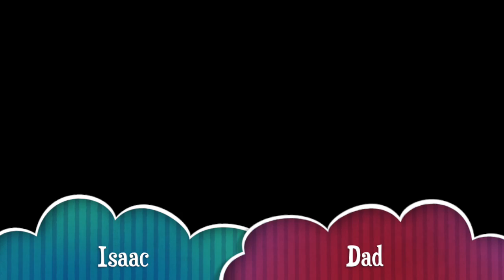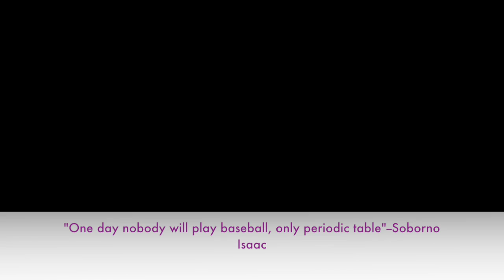Periodic Table Vs Football